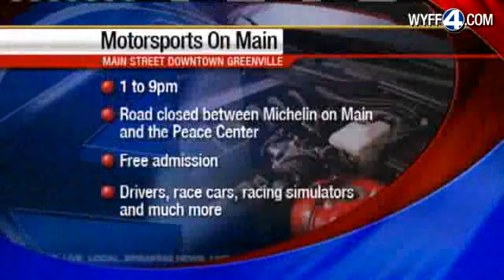MOTORSPORTS ON MAIN